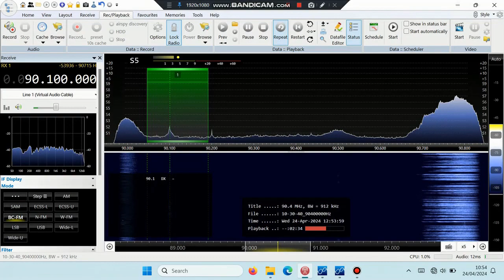90.1 meteor train 0831UTC 24042024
Unid probably Zambia. PI code is a falsie.
5 ele yagi Vertical pointing North (fixed)